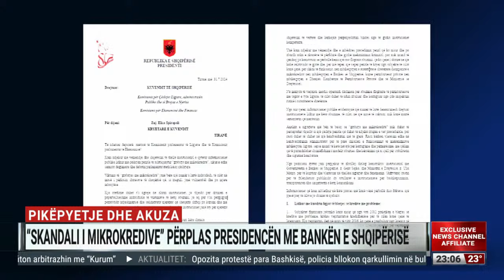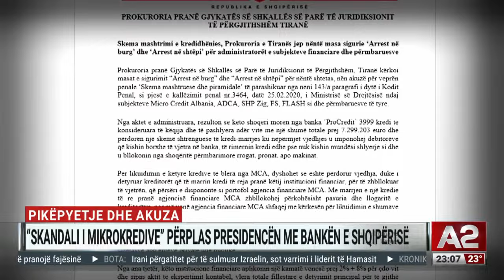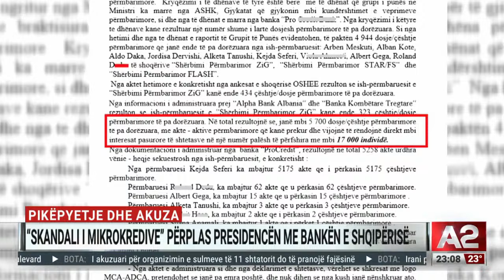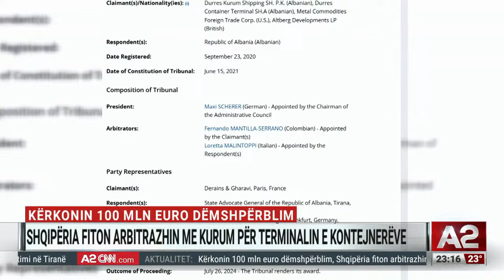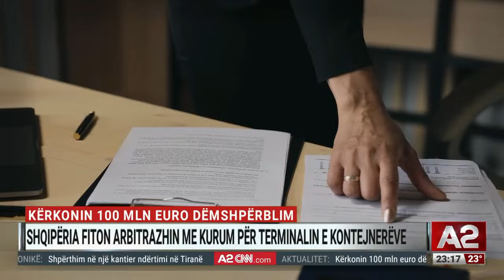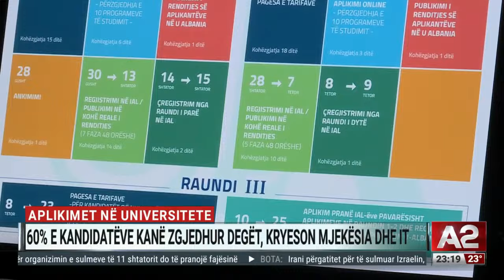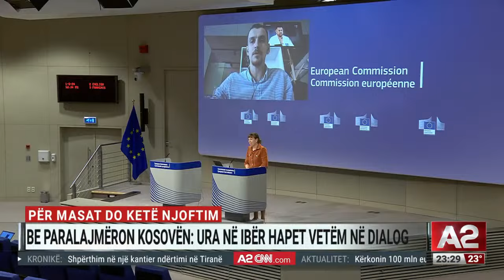Incident i rëndë në Shkup, “izolohet” në aeroport presidentja e Kosovës, Vjosa Osmani